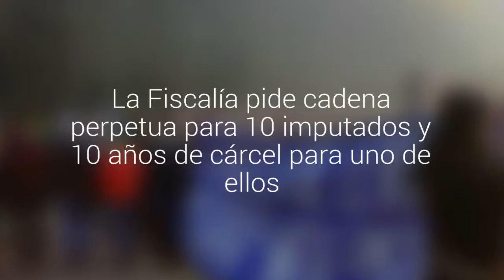Comenzó el juicio contra 11 comuneros por el crimen del matrimonio Luchsinger-McKay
En el proceso intervendrán 140 testigos, 44 de la Fiscalía y 96 ofrecidos por los defensores. La Fiscalía pide cadena perpetua para 10 imputados y 10 años de cárcel para uno de ellos.